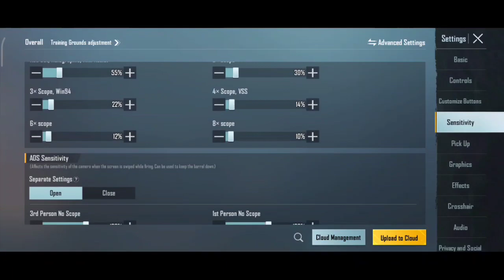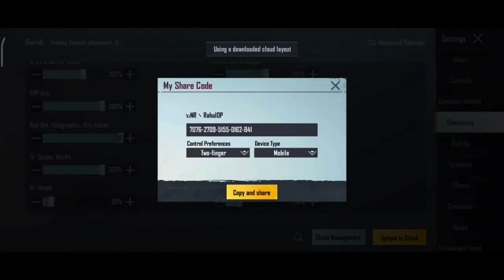BGMI 1.9 Update!! 100% Zero Recoil sensitivity Code🔥For Perfect Spray PUBG Mobile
Server :- India

BGMI Sensitivity Code :-👇

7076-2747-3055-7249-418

3 Finger Control Code :-👇

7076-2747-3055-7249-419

bgmi 1.9.0 update full gyroscope sensitivity handcamp

1.9 UPDATE ZERO RECOIL BGMI SENSI